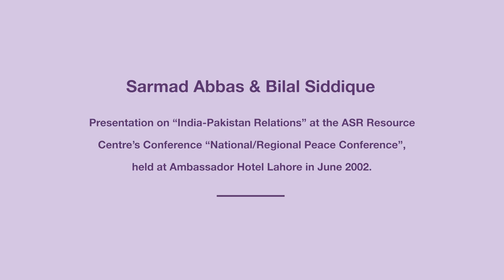Sarmad Abbas and Bilal Siddique | India Pakistan Relations | National/Regional Peace Conference 2002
Sarmad Abbas and Bilal Siddique | Presentation on “India-Pakistan Relations” at the ASR Resource Centre’s Conference “National/ Regional Peace Conference”, held at Ambassador Hotel Lahore in June 2002.